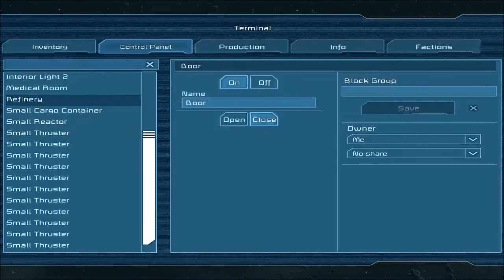Let's play "Space Engineers" #1 by vladzi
Genre : Simulator
Developer : Keen Software House
Release date : October 23 , 2013